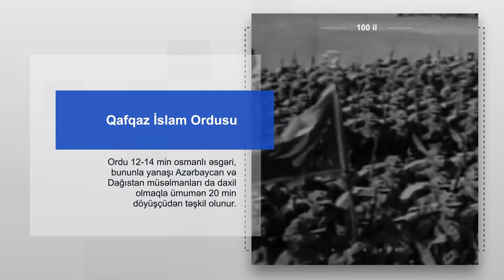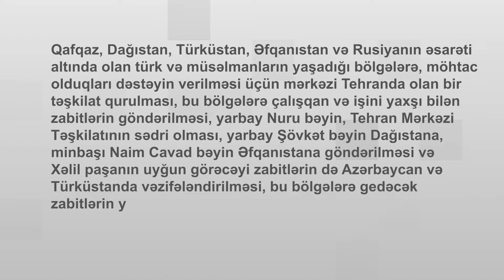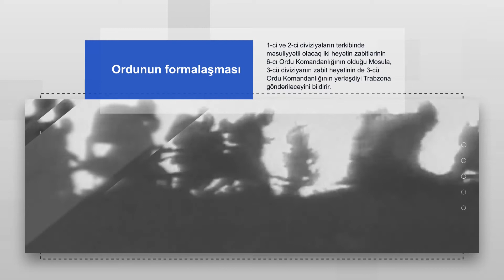№8 Qafqaz İslam Ordusunun formalaşması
№ 8

Qafqaz İslam Ordusu necə formalaşdı?

20 minlik bu ordunun döyüşçüləri kimlər idi?

Ənvər Paşanın 3 fevral 1918-ci ildə 6-cı ordu komandanı Xəlil Paşaya göndərdiyi məktubda nələr yazılmışdı?

Birlikdə izləyək...

Azərbaycan Beynəlxalq Bankı, “ASAN xidmət” və “ASAN Radio “100 İLLİK TARİX” layihəsinin növbəti videoçarxı.